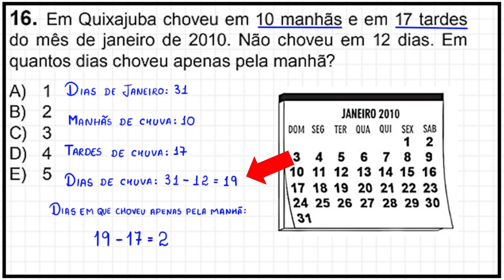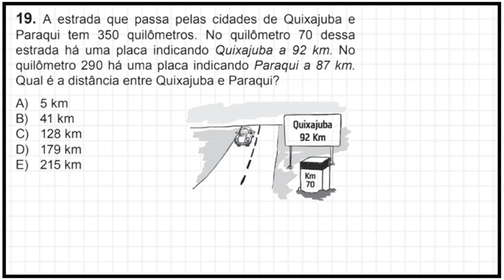OBMEP - RACIOCÍNIO LÓGICO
Olá, amigos do meu canal no YouTube. Eu sou o professor Demóclis Rocha e, neste vídeo, você vai ver uma resolução para uma questão da Olimpíada Brasileira de Matemática das Escolas Públicas.

16. Em Quixajuba choveu em 10 manhãs e em 17 tardes
do mês de janeiro de 2010. Não choveu em 12 dias. Em
quantos dias choveu apenas pela manhã?

A) 1
B) 2
C) 3
D) 4
E) 5

CÂMERAS

MICROFONES